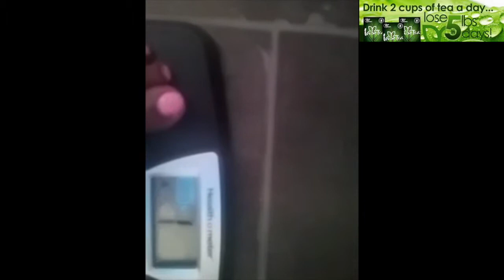Day 3 on Iaso Tea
This video is about Day 3 on Iaso Tea